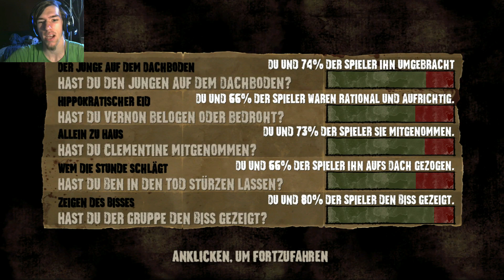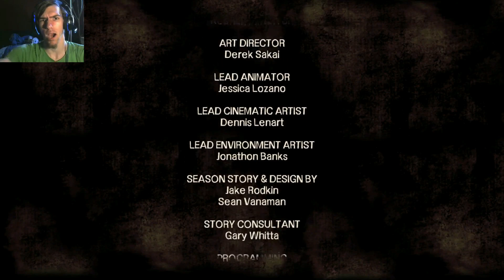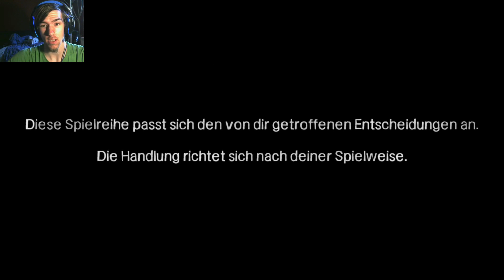Letsplay the walking dead part 24 das bittere schicksal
Wir mussten Clementime erklären das wir es zeitlich nicht schaffen  ihre Eltern zu suchen  und darauf haben wir sie sehr enttäusht und as hat uns niedergeschlagen doch als wir wieder aufwachten nach dem wir eine Runde geschlafen haben  ist sie verschwunden und nun müssen wir uns auf die suche nch ihr machen bevor ihr was passiert